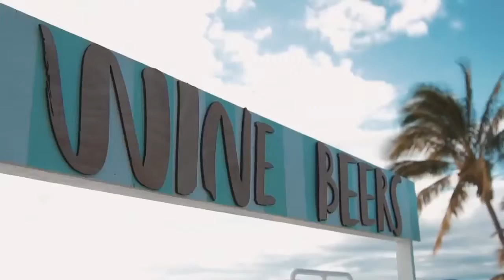DJ Veronika | Hire now!